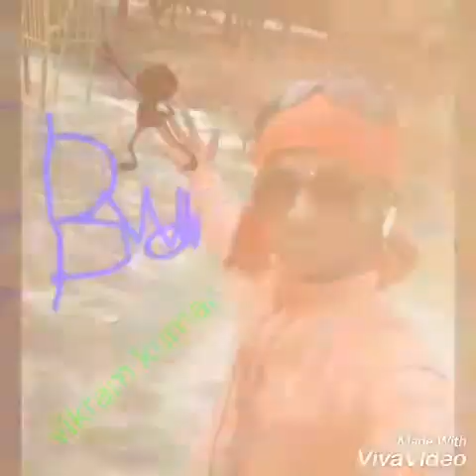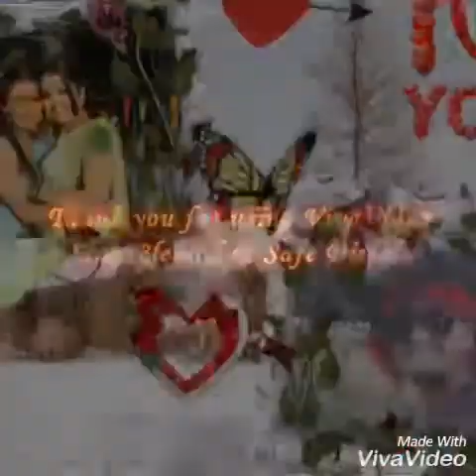Tujhko Na Dekhun To Ji Ghabrata Hai Dekh Ke Tujhko Dil Ko Mujhko chain Aata Hai Hindi video